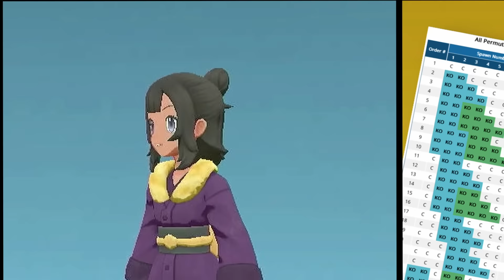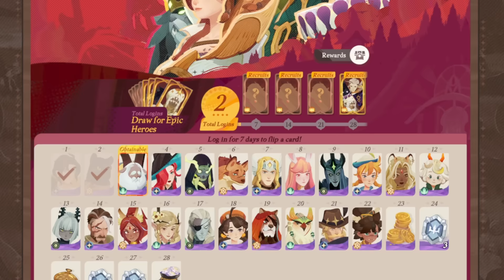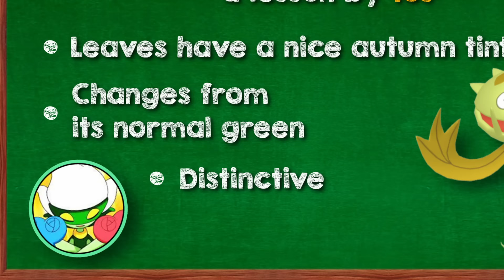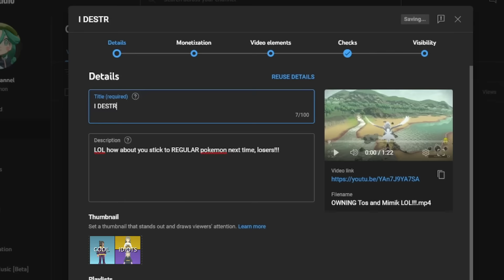Find A Shiny Pokemon To Escape (Every Region)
AFKjourney RPG freetoplay Download both on PC and mobile for FREE! and get 40+heroes for free! Use my CDKey AFKJourney88 to get 100 diamonds & 18888 golden coins!

Pokemon Legends Arceus Area Locked - the race! One of the craziest shiny Pokemon challenges we've done, with some absolutely insane shiny luck. And a twist :(

►Second Channel: @Noki.

If you have any game or challenge suggestions, let me know!!

► Outro: Fortitude - Umineko When They Cry BGM
► Background: Various Game OSTs including
Pokemon
Persona 4/5
Umineko
Catherine: Full Body
Undertale
Xenoblade Chronicles
Danganronpa
Genshin Impact